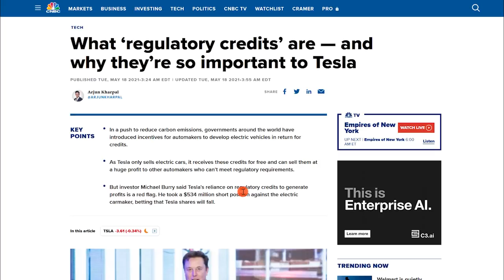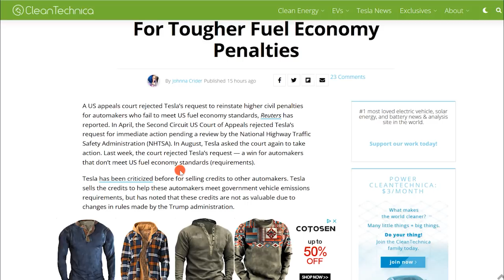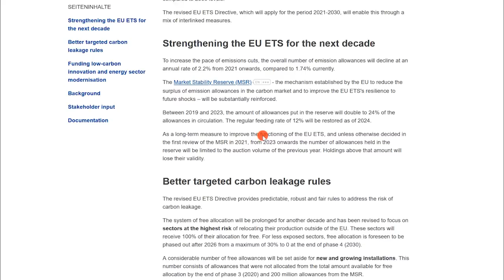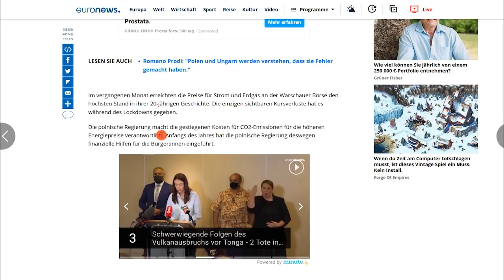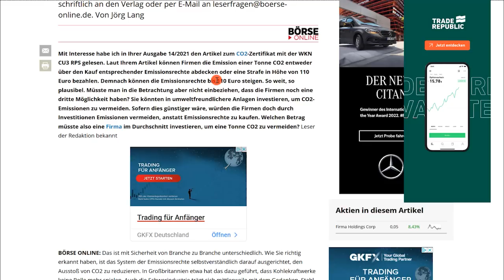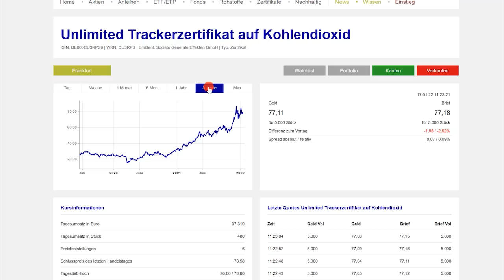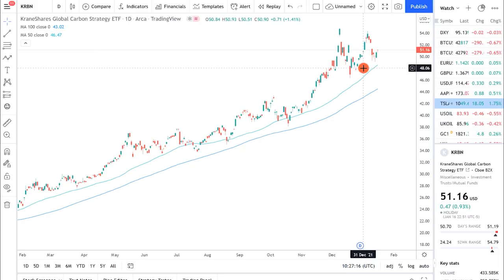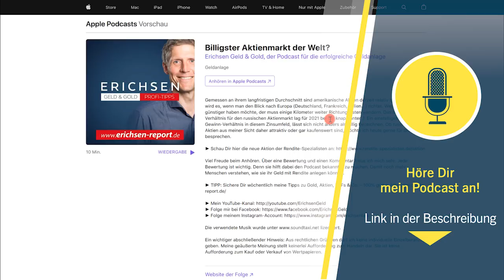Die geheime Rallye...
► Erfolgreich traden! Lerne von den besten Tradern Deutschlands

Der Titel, des heutigen Videos, hätte auch lauten können, Geld verdienen, wie Tesla. Den tatsächlich ist dies möglich, auch Privatanleger können am Aufschwung des Preises für CO2 Zertifikate partizipieren. Wie und ob das eine sinnvolle Geschichte ist, das möchte ich im heutigen Video besprechen. Legen wir los!

► Höre Dir meinen Podcast an! Hier findest Du ihn bei
• Amazon Music